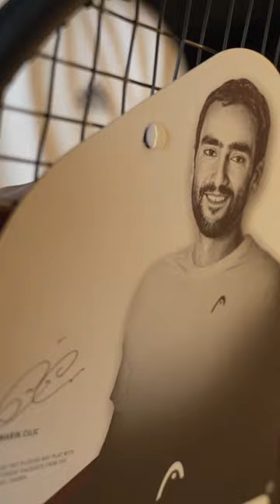Head Prestige Pro Unboxing (ASMR)